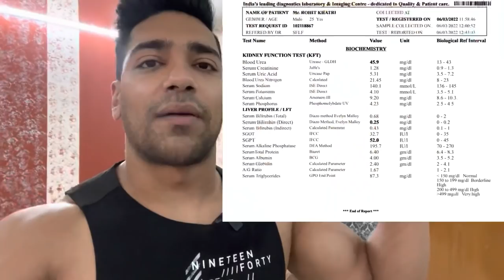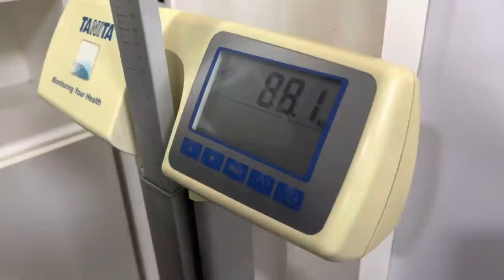Iss Baar Open Challenge Hai Sabko | Road To Sheru Classic | Ep. 01